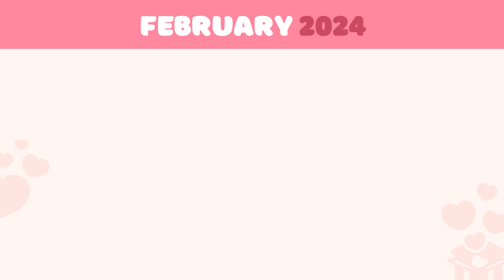FebruaryHighlights Jan30 2024